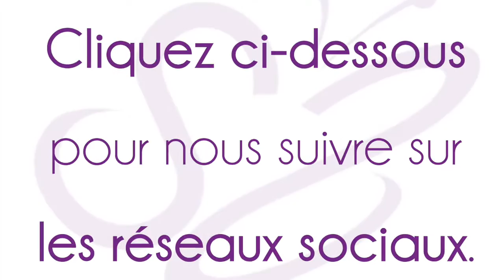La Minute de Mademoiselle M20 - Les couleurs claires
Je vous parle dans cette vidéo des couleurs claires.

▬▬▬▬▬▬▬▬▬▬▬▬▬▬ COURS OFFERTS ▬▬▬▬▬▬▬▬▬▬▬▬▬▬

1. une série gratuite de 5 vidéos pour faire de vous une femme rayonnante, tout en vous libérant du diktat de la mode et des médias :

2. un test ludique mais enrichissant pour évaluer votre niveau d’aisance stylistique aujourd’hui, et vous offrir les premières clés essentielles pour démarrer votre propre métamorph’ose !

3. un ouvrage unique vous révélant le GRAND mystère caché derrière les couleurs que vous portez chaque jour…

▬▬▬▬▬▬▬▬▬▬▬▬▬▬ AUTRES RESSOURCES ▬▬▬▬▬▬▬▬▬▬▬▬▬▬▬▬

▬▬▬▬▬▬▬▬▬▬▬▬▬▬▬▬ MES LIVRES ▬▬▬▬▬▬▬▬▬▬▬▬▬▬▬▬

▬▬▬▬▬▬▬▬▬▬▬▬▬▬▬▬▬▬▬ MERCI ▬▬▬▬▬▬▬▬▬▬▬▬▬▬▬▬▬▬

‌♡ Cette vidéo a été tournée